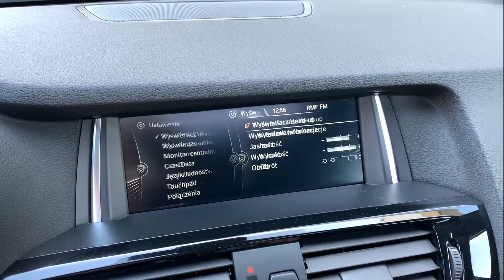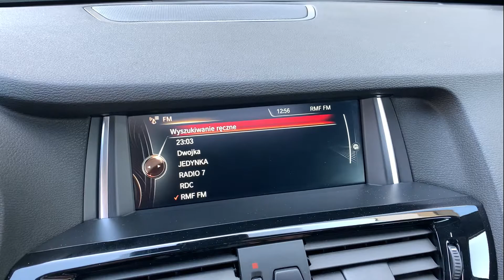Prezentacja sprzedaży BMW X4 M PAKIET